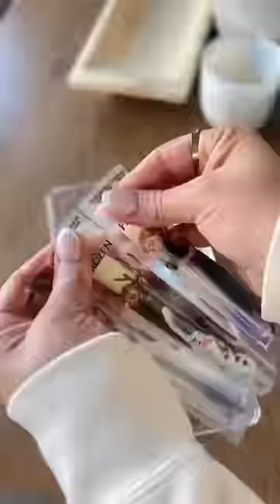SHE IS FINALLY ALL STOCKED UP 🤝🏻🍓🧀